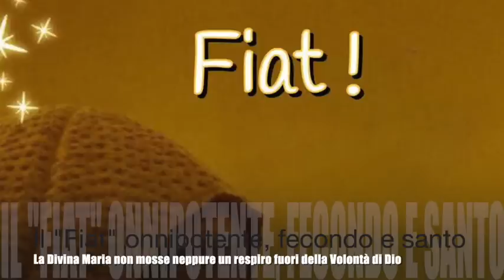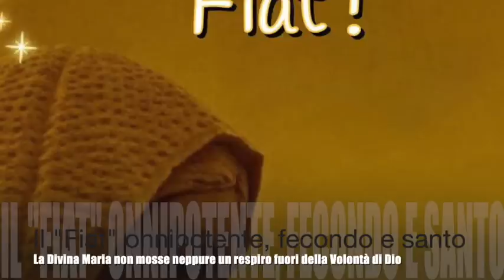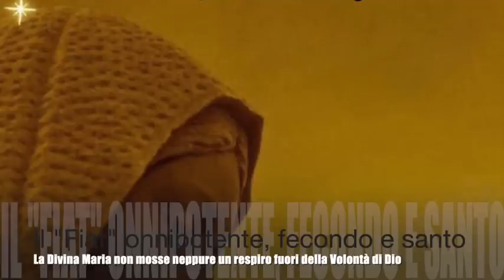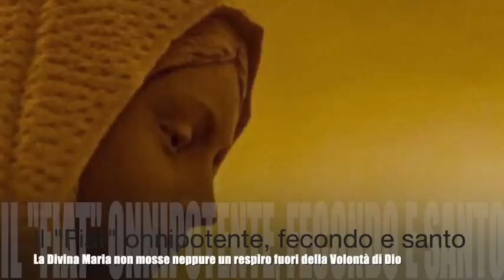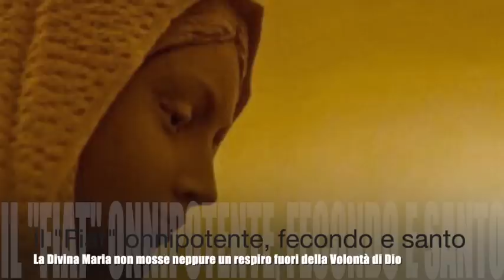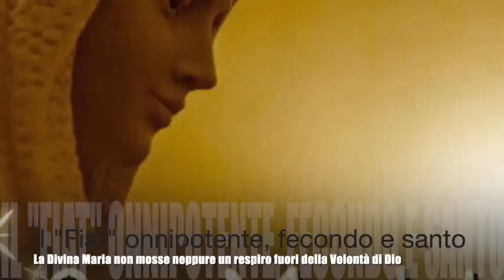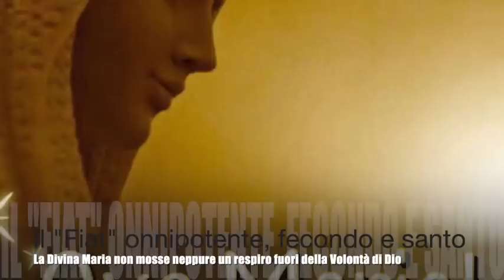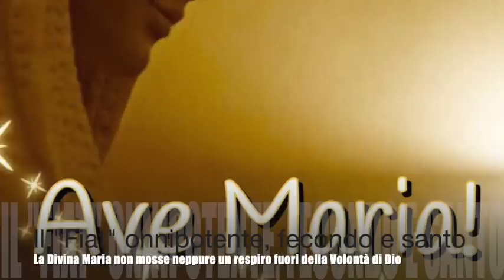Il "Fiat" onnipotente, fecondo e santo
Luisa vede la Madonna con un globo di luce al suo interno con la scritta "Fiat". La Vergine le parla dell'onnipotenza, fecondità e santità del Fiat e delle gioie, bellezze, virtù, grazie e grandezze che esso generò in Lei e genera in tutto. Gli intimi scambi di amore tra Gesù e la Vergine Santissima mentre Lei allattava il Divino Bambino. La consumazione di sé nell'amore (Volume 8, 5 Aprile e 27 Dicembre 1908 e volume 10, 21 Giugno 1911). Meditazioni del sabato, giorno che la Chiesa dedica alla Madonna, tratta dai brani dedicati alla Divina Maria del Libro di Cielo della Serva di Dio Luisa Piccarreta, Sabato 2 Febbraio 2019